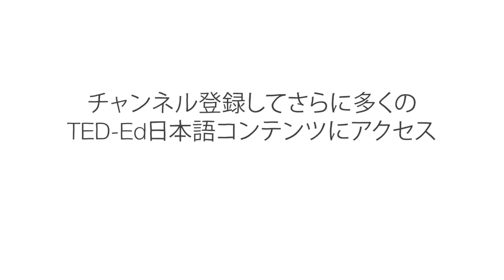箱の中のリズム：カホン・ドラムの物語 - ポール・ジェニングス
現代の楽器の多くは、数多くの可動部品が組み込まれた複雑な機械です。しかし、カホンは1つのドラムと1台のスタンド、そして椅子がひとつの箱に収められただけの、シンプルな楽器です。ポール・ジェニングスがカホンの歴史をひもとき、これが世界で最も人気の高い、そして最も汎用性に優れたパーカッション楽器となった経緯を解説します。

Paul Jennings によるレッスン、 Avi Ofer  監督。